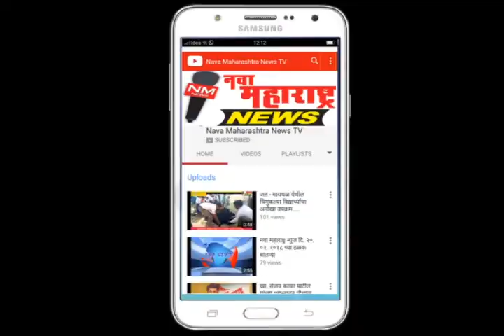जयसिंगपूर-डॉ.जे.जे.मगदूम अभियांत्रिकीच्या विद्यार्थ्यांनी बनविला थ्री डी प्रिंटर